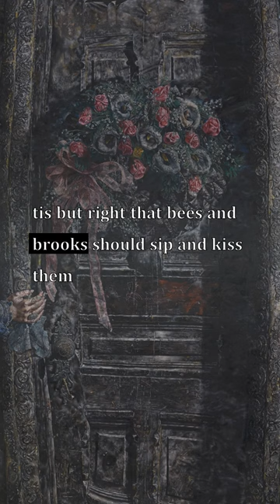Oh! Breathe Not His Name, What the Bee Is To the Floweret, Thomas Moore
Verselets: Oh! Breathe Not His Name, What the Bee Is To the Floweret, Thomas Moore

Paintings from the Art Institute of Chicago:
1. Untitled (Purple, White, and Red), Mark Rothko (Marcus Rothkowitz)
American, born Russia (Latvia), 1903–1970

2. Ballet Skirt or Electric Light (from the White Rose Motif), Georgia O'Keeffe (American, 1887–1986)

3. The Annunciation, Jay DeFeo (Mary Joan DeFeo)
American, 1929–1989

4. Little Harbor in Normandy, Georges Braque
French, 1882–1963

5. Into the World There Came a Soul Called Ida, Ivan Albright (American, 1897–1983)

6. Portrait of an Artist, Follower of Frans Hals
Dutch, 1582/83-1666

7. Hogs Killing a Snake, John Steuart Curry
American, 1897–1946

8. Portrait of Jeanne Wenz, Henri de Toulouse-Lautrec
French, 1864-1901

9. Sky above Clouds IV, Georgia O'Keeffe (American, 1887–1986)

10. The Basket of Apples, Paul Cezanne
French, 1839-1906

11. Portrait of the Artist's Sister, Georges Lemmen
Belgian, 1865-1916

12. The Old Guitarist, Pablo Picasso

13. White Crucifixion, Marc Chagall
Born Vitebsk (formerly Russian Empire, now Belarus), 1887; died Saint-Paul, France, 1985

14. La durée poignardée (Time Transfixed), René Magritte
Belgian, 1898–1967

15. Barks Fleeing Before the Storm, Jules Dupré
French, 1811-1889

16. The Family Concert, Jan Steen
Dutch, 1626–1679

17. Still Life with Game Fowl, Juan Sánchez Cotán
Spanish, 1560–1627

18. Yellow Hickory Leaves with Daisy, Georgia O'Keeffe (American, 1887–1986)

19. The Bathers, William Adolphe Bouguereau
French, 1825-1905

20. Beggar with a Duffle Coat (Philosopher), Édouard Manet
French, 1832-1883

21. The Philosopher's Conquest, Giorgio de Chirico
Italian, born Greece, 1888–1978

22. Hercules and the Lernaean Hydra, Gustave Moreau
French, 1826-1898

23. The Child's Bath, Mary Cassatt (American, 1844–1926)

24. That Which I Should Have Done I Did Not Do (The Door), Ivan Albright (American, 1897–1983)

25. Are They Thinking about the Grape? (Pensent-ils au raisin?), François Boucher
French, 1703–1770